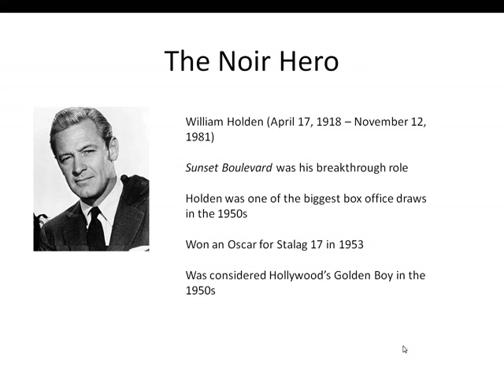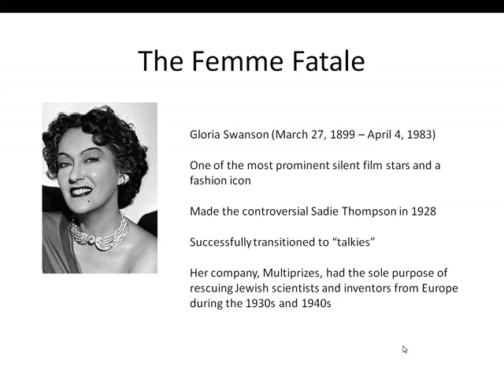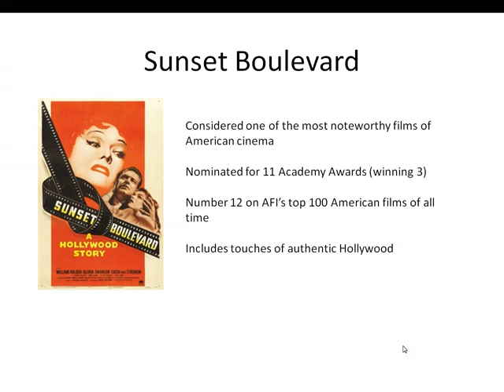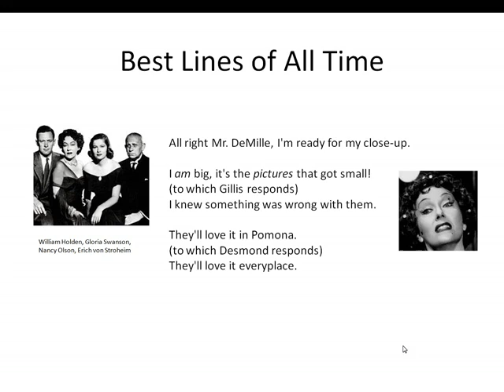The Best of Film Noir - Sunset Boulevard.mp4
Award-winning author Renee Pawlish discusses the classic film noir movie Sunset Boulevard.  Reed Ferguson, the main character in Renee's Reed Ferguson mystery series, loves film noir so Renee showcases the best of film noir on her blog.  She also discusses how these classic movies can help indie authors (or any authors) learn about plot, characterization, story structure and more. Read her blog for more information.

For more information about Renee, her Reed Ferguson mystery series, the bestselling Nephilim Genesis of Evil, one of her horror books, and writing tips for indie authors (or anyone else) visit her or her blog